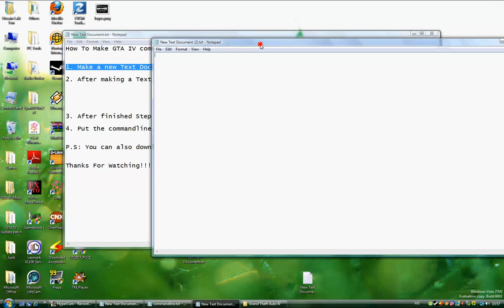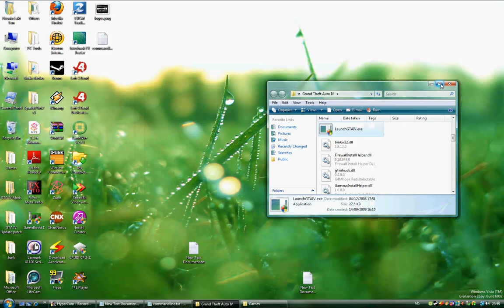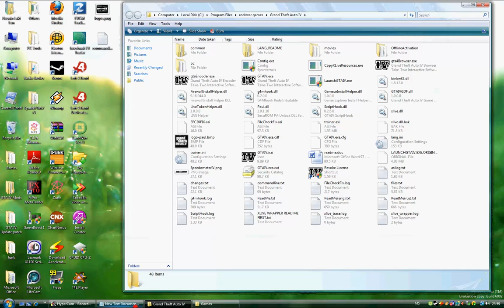How To make commandline.txt